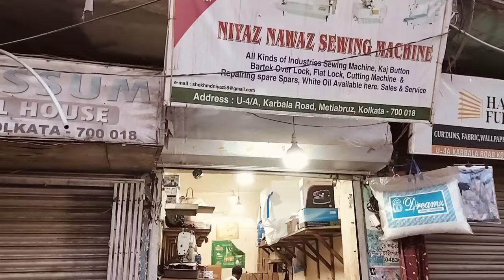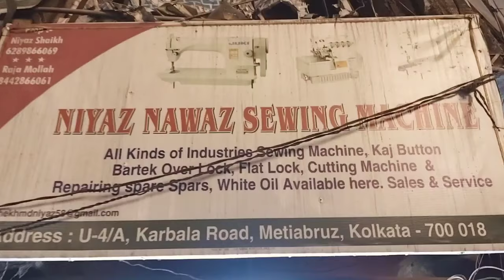Second hand sewing machine price | सेकंड हैंड सिलाई मशीन | Details | Home Delivery Facility Kolkota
सिलाई मशीन दुकान
सिलाई मशीन दुकान वीडियो
कोलकाता सिलाई मशीन दुकान
सस्ता सिलाई मशीन दुकान कोलकाता
सेकंड हैंड सिलाई मशीन दुकान
सस्ता सिलाई मशीन दुकान
टेलर सिलाई मशीन
टेलर के लिए सिलाई मशीन कौन सा अच्छा होगा
टेलर के लिए सबसे अच्छी मशीन कौन सा होगा
टेलर कौन सा मशीन चला सकता है
कोलकाता में अच्छी मशीन दुकान कहां पर है
कोलकाता में सबसे अच्छा सिलाई मशीन कहां मिलेगा
नियाज नवाज सेविंग मशीन
auto cutter sewing machine price
auto cutter silai machine
lock stitching machine silai
lock stitching juki silai machine
lock stitching machine
lock stitching sewing machine
second hand sewing machine price
second hand sewing machine video
election silai machine
kolkata silai machine dukan
kolkata wholesale machine
kolkata silai machine
wholesals dukan kolkata silai machine